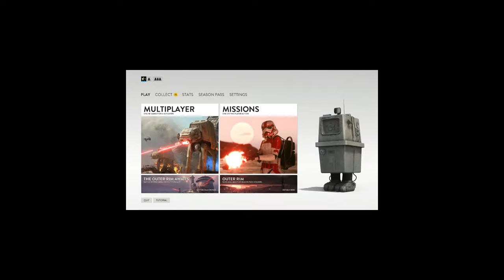Star Wars Battlefront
playing some Star Wars Battlefront